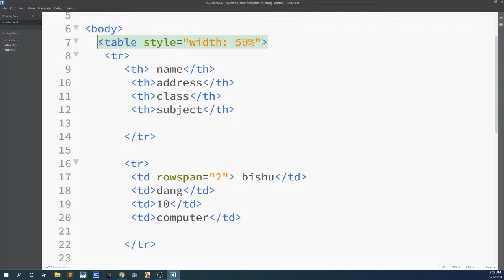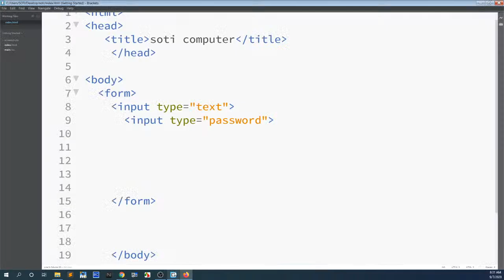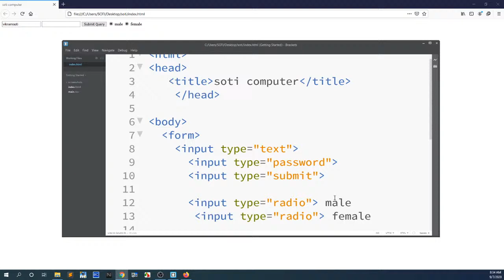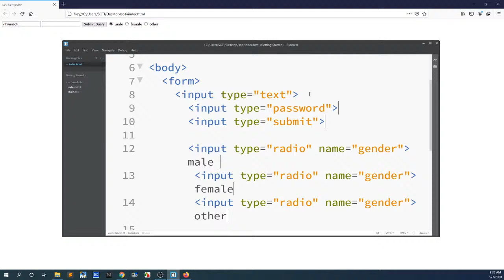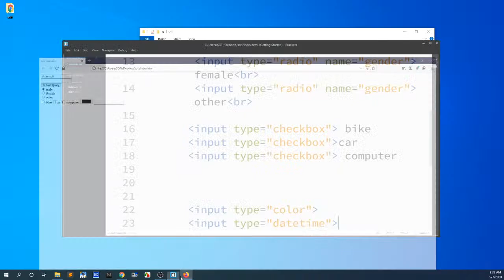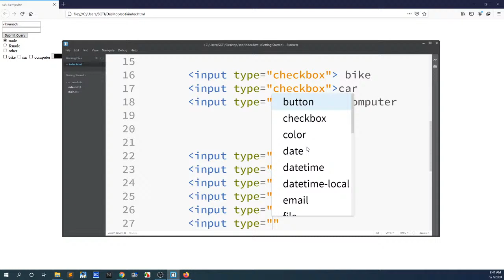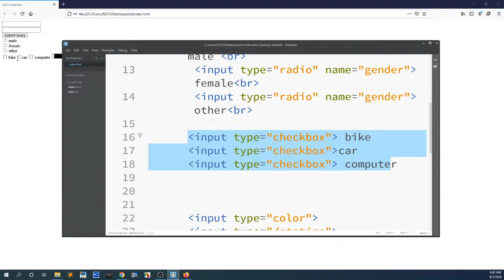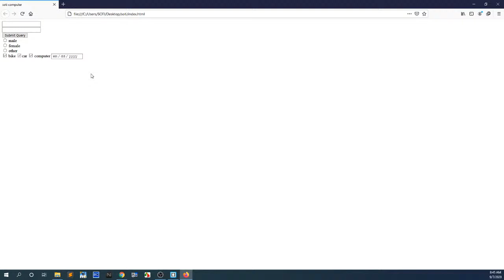7.HTML | SOTI Live Stream